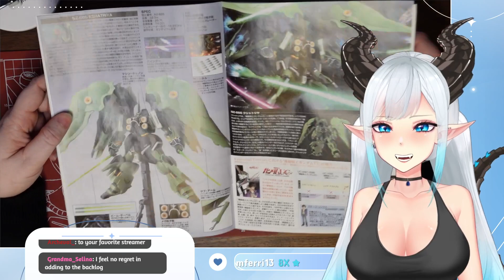Kaiju likes big gundams the best | Kaiju Clips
Maki is an Independent Monster Girl Vtuber from Canada and is known for gaming and gundam model kit building livestreams on Twitch.TV. She has a fierce addiction to model kits, anime, and tabletop roleplaying games. You can also often find her collabing with fellow creators, simping over other monster girls, and causing general chaos and destruction. Maki Live Streams On Twitch, Posts Videos on YouTube, and Posts short form Content on Tiktok and Instagram as KaijuKanojo.